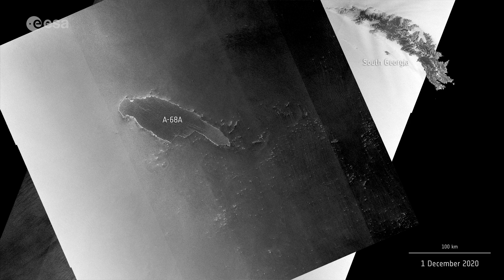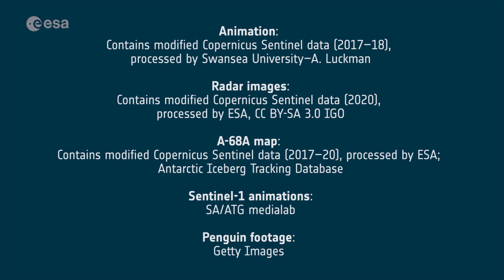Iceberg on collision course with South Georgia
The giant A-68A iceberg could strike land this month – wreaking havoc near the waters of the South Georgia Island.

Since its ‘birth’ in 2017, the iceberg has travelled thousands of kilometres from the Larsen C ice shelf, in Antarctica, and now lies around 120 km from South Georgia. If it remains on its current path, the iceberg could ground in the shallow waters offshore – threatening wildlife, including penguins and seals.

Satellite missions are being used to track the berg on its journey over the past three years. The Copernicus Sentinel-1 radar mission, with its ability to see through clouds and the dark, has been instrumental in mapping the polar regions in winter.

Credits: ESA